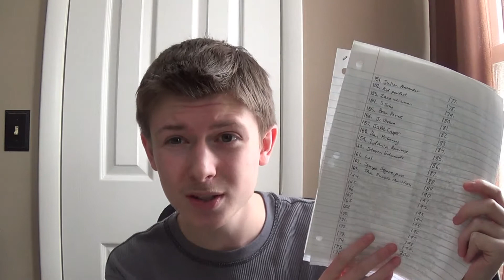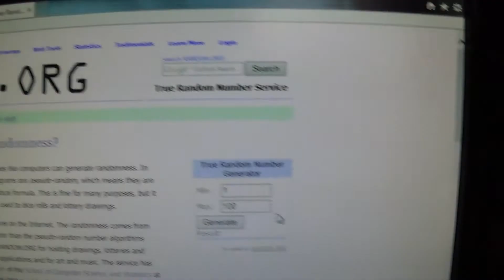Superbowl Giveaway Winner!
Watch the video to see if you won!
Enjoy the game tonight! Seahawks VS Patriots